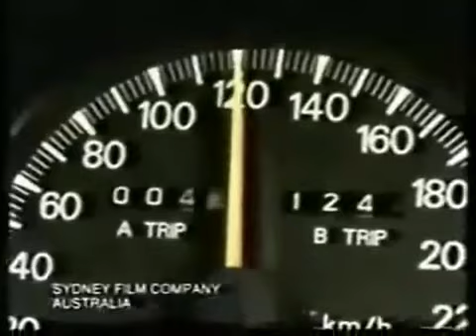Warning: This video may change your life.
The actions of a spiritual person are always in harmony with his words. He speaks only what he truly believes in. If one only observe the lives of most people who call themselves spiritual, he can immediately notice the difference between their words and deeds. While they may be preaching equality, yet they treat themselves as superior from others. While, they may ask people to lead simple lives, yet they themselves live in good houses and wear expensive cloths and ornaments. A spiritual person does not say anything which is impractical. He demonstrates the practicality of his principles by following the words spoken by him.

One has to make a distinction between scholar and spiritual person. Any person with good memory can remember each word of a scripture and prove anything by the strength of logic. A scholar always supports his argument with some reference of other studies or scripture. However, a spiritual person is a self-realized person whose knowledge has emerged from within. Thus he instead of "having knowledge" has "become knowledge" as his persona has become one with Spirit. Thus his explanation emerges directly from his soul and convinces the person rather than asking people to get convinced because someone has said so, or something is written in a scripture or some study has proven something.

A spiritual person is the one whose soul has become one with The Source or Spirit. Thus he can know the world from a much wider perspective. His mind is in peace like the water in the depth of a sea. He knows that everything that happens in the world has some logic in it. He can know the cause and effect through his intuition. Hence he is always at peace and does not feel disturbed by the mundane things of the world which are like waves on the surface of a sea.

Spirituality is complementary to materialism just like the spirit is complementary to body. One who focuses on body can not focus on spirit. Thus a spiritual person is indifferent for the physical appearance of the self and others. He does not identify the person from his exterior covering but identify from his soul. The appearance is immaterial to him. Hence if a person wears designer's cloth and keeps focuses in being physically attractive, he has least chances of being spiritual. It is no surprise that most spiritual people keep beard which actually covers the physical attractiveness of the body.

Love is the most important character of a spiritual person. He does not hate anyone including the criminal and terrorist. It may look weird and impossible to ordinary man but not to the spiritual person. Just like we all like everything about ourselves including our not so perfect body, in the same way for a spiritual person there is not "other" so he identify even with his enemies.

The Source has created everyone equal even though we have a unique role to play in the organic universe. However, man put material value on the human being on the basis of demand and supply. For example, the President of a nation is far more valued than the ordinary sweeper because there is only one post of President and large number of applicants. While, there are plenty of sweepers with a few applicants. However, it can not be denied that both are required for the nation. A spiritual person, therefore, never distinguish people based on their religion, caste, economic status or position in the society as he is able to see everyone with the same eye.

A spiritual person is never in hurry as he does not have lust or passion for anything. A man of passion always have to do something, thus he feels restless all the time. However a spiritual person knows his role in the scheme of things and does what is in the best interest of the world. He is a yogi, who has complete control over his body, senses and mind.

A spiritual person is always humble. involuntarily he see's The Source in every person or he considers everyone as the extension of the self. He knows that he is merely a tool in the hands of the source, and he has been sent to this world to perform a particular function. There can never be an element of pride in him.

A spiritual man is the most forgiving as he knows that everyone will never be judged as per his deeds by the source. He will never position himself in the place of the source and judge a person by there own standards. Thus, even if someone has wronged him or wronged other person, he always seeks forgiveness from the source for him. Thus instead of hating a person whose action is not in conformity with his desire or as per the scripture, he shows compassion for all.